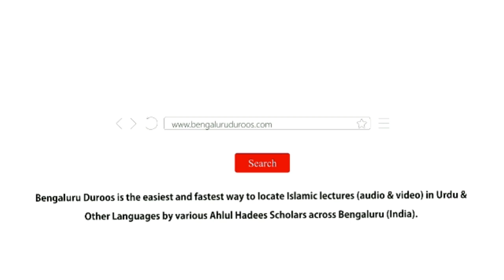Bachche Kyun Bigadte Hain? (Part 29) by Shaykh Mohammed Azharuddin Madani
Topic: Bachche Kyun Bigadte Hain? (Part 29) | Shak

٠٠٠٠٠٠٠٠٠٠٠٠٠٠٠٠٠٠٠٠٠٠٠٠٠٠٠٠٠٠٠٠٠٠٠٠٠٠٠٠